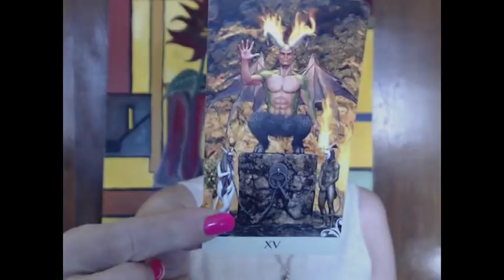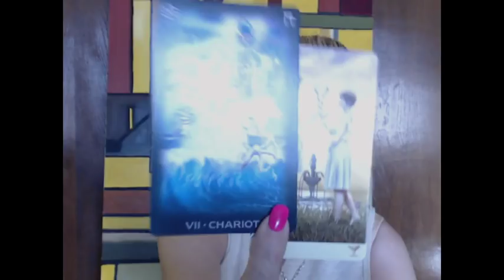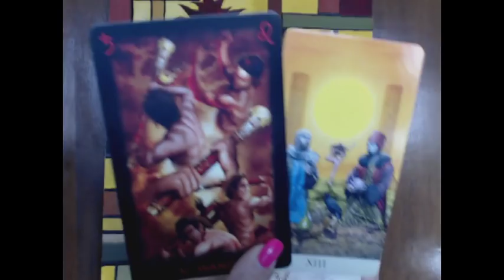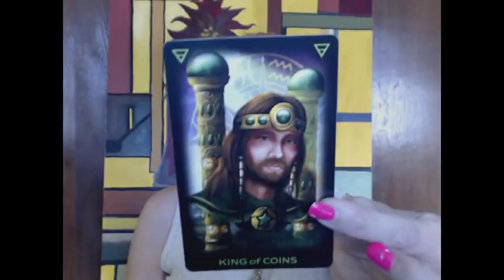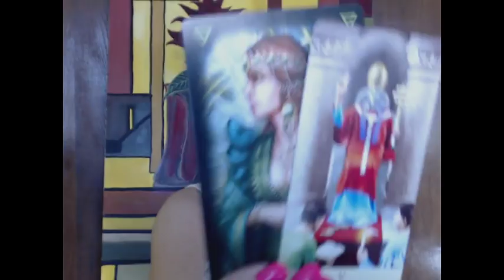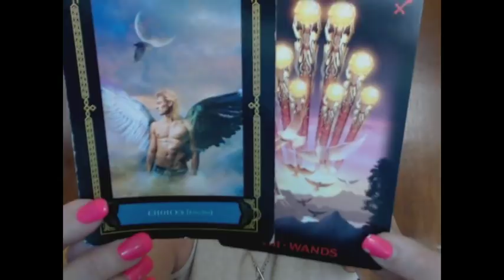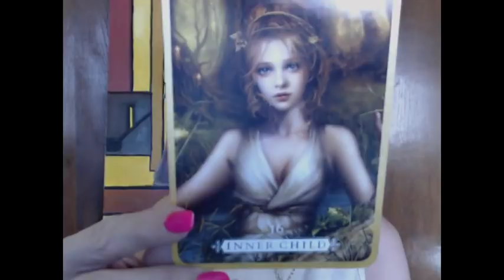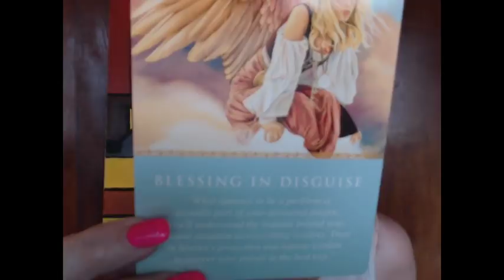SAGITTARIUS - Finances - End of April into May 2018